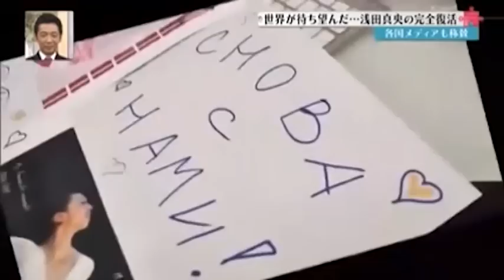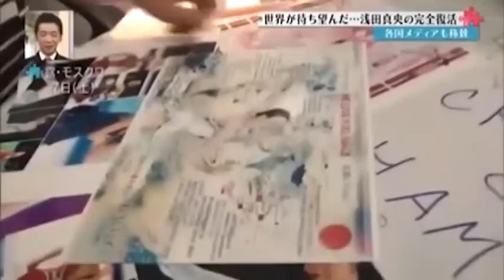Mao Asada 151108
Japan TV, 08 November 2015